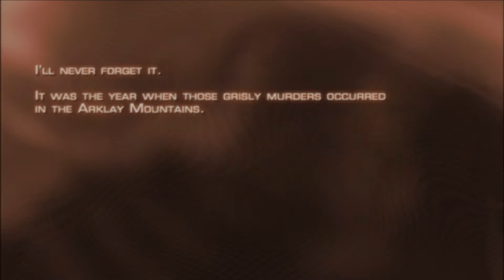Resident Evil 4. Пролог. #1